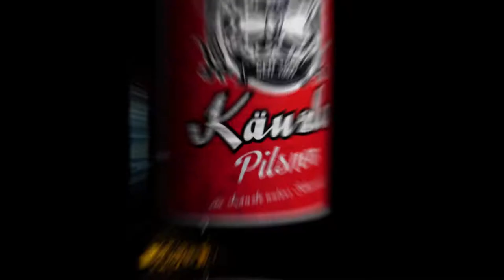Kauzen Bräu - Käuzle Pils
Ein Käuzle unters Schnäuzle!

Das Käuzle Pils von KAUZEN BRÄU.